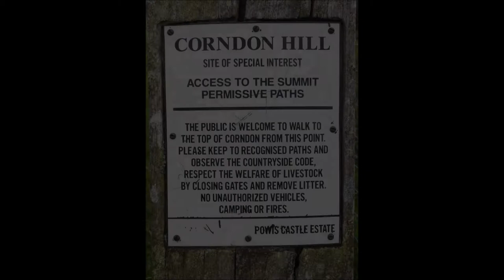Corndon Hill, White Grit, shropshire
A liitle walk up to the top of Corndon Hill near White Grit.
please note due to the age of these leaflets and videos some of the information above maybe out of date.